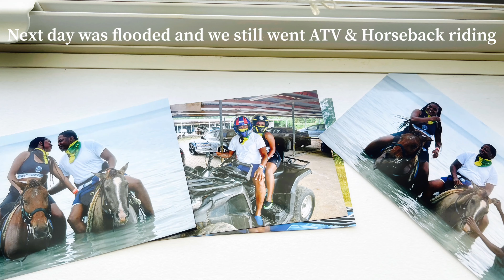TRAVEL VLOG: MONTEGO BAY, JAMAICA VLOG’21| RIU Reggae| Baecation |ATV, Rafting, Entertainment & More